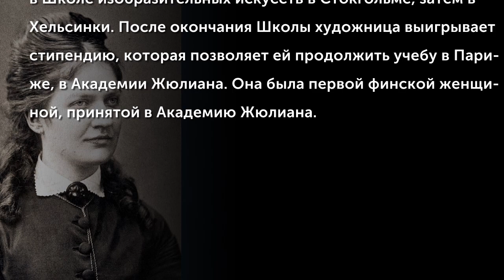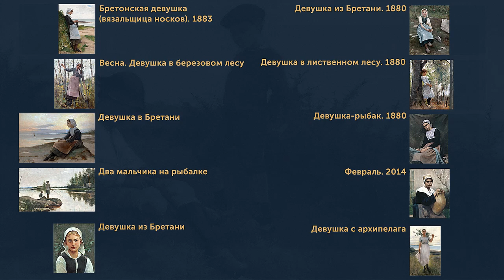Amelie Helga Lundahl (1850-1914)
Финская художница Amelie Helga Lundahl (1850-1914) была младшим, одиннадцатым ребёнком в семье. Амели училась в Школе изобразительных искусств в Стокгольме, затем в Хельсинки. После окончания Школы художница выигрывает стипендию, которая позволяет ей продолжить учебу в Париже, в Академии Жюлиана. Она была первой финской женщиной, принятой в Академию Жюлиана. Подробнее о художнике
(Музыкальное сопровождение: Robert Kajanus (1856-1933) - Huutolaistyt  kehtolaulu)